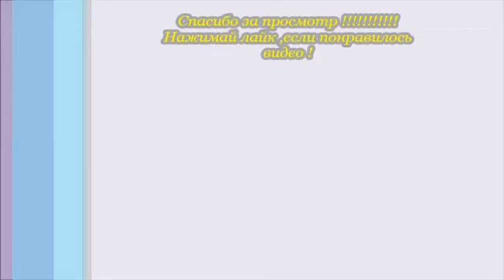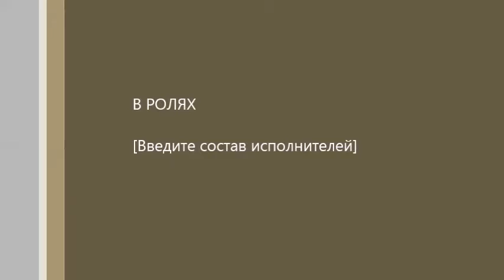Рідна мати моя (Родная мама моя) Репетиция